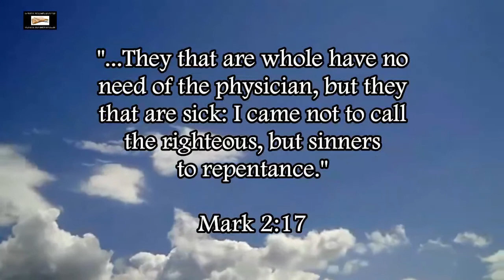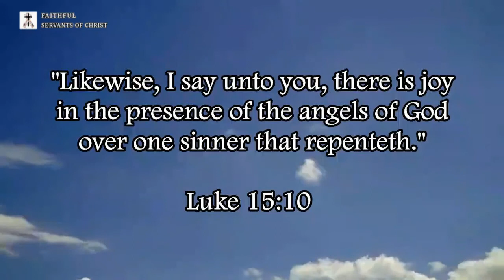Jacksmack77's Anti-Repentance False Gospel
1 Corinthians 2:13 (KJV) - "Which things also we speak, not in the words which man's wisdom teacheth, but which the Holy Ghost teacheth; comparing spiritual things with spiritual."

You don't just base your plan of salvation off one verse, cults will always base doctrine off one verse.

John 3:16 can be used for a gospel presentation, but other key details are given in other verses.